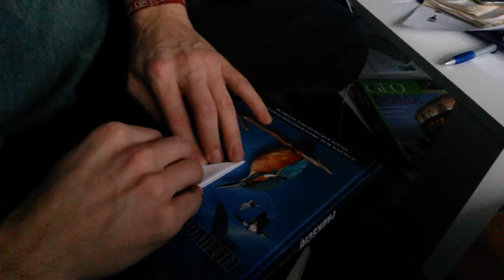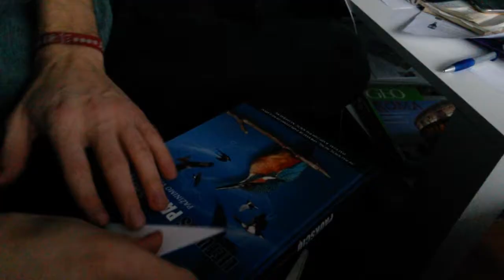Kaip kirpti snaiges, 1 dalis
Snaigių kirpimas prasideda nuo teisingo popieriaus sulankstymo. Apie tai - pirmoji dalis. Sekite ir greit išmoksite!